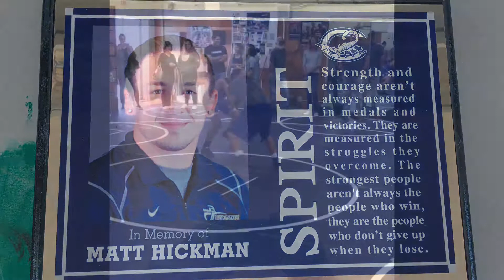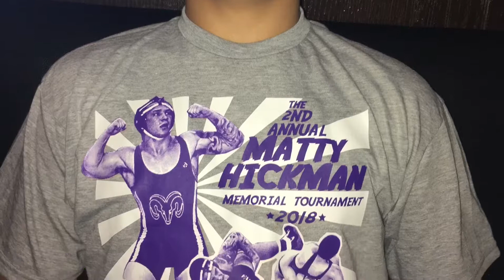The boys wrestling at the 2nd Annual Matty Hickman Memorial Wrestling Tournament